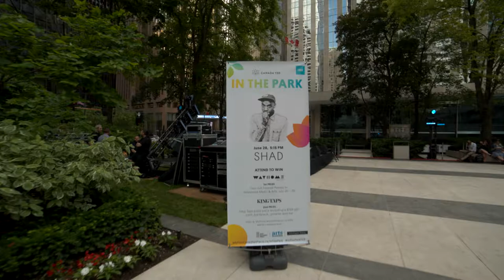Shad IN THE PARK at First Canadian Place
Annual InTheParkFCP Summer concert series kicks off with an extra special guest - Canadian hip hop icon Shad.

FAMOU$ PLAYERS DJ started off the evening, KING TAPS VIP Viewing Area and a giveaway from WAYHOME Arts and Music.